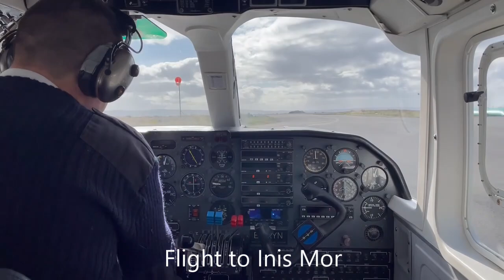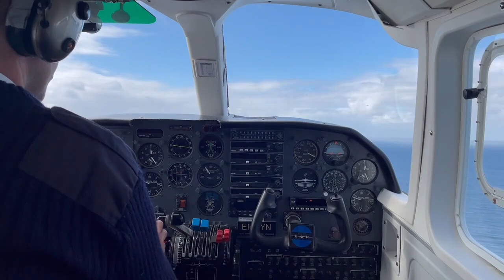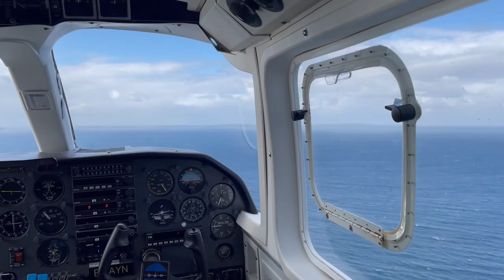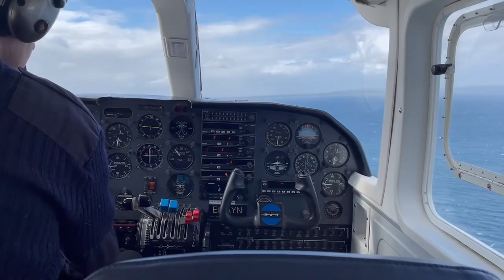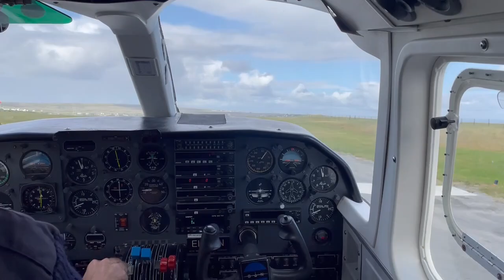Ireland2024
Trip to Ireland 2024.